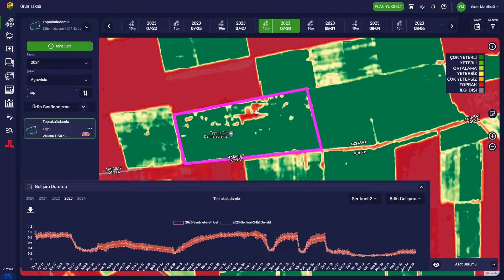Filizlenen Girişimler | Agrovisio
Tarım sektöründeki cesur girişimcilerin sesi olan programımızın konuğu Agrovisio kurucu ortağı Emre Tunalı.

Yapay Zeka Tabanlı Tarım Teknolojileri üretici firması Move On’un kurucusu Ömer Faruk Koç moderatörlüğünde gerçekleşecek bölümümüzün konuğu, Agrovisio firmasının kurucu ortağı Emre Tunalı, uydu görüntüleri sayesinde zirai analizler sunarak, tarlada bitkinin sağlığını gözlemleyip ürün kayıplarını önleme hedefleri hakkında detaylı bilgiler paylaştı.

Herkese iyi seyirler, yorumlarınızı bekliyoruz!